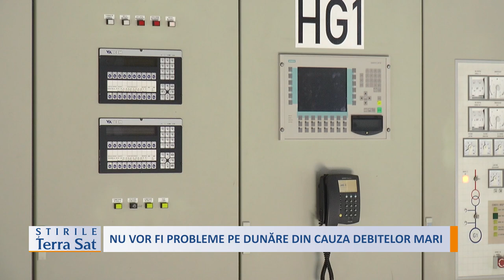NU VOR FI PROBLEME PE DUNĂRE DIN CAUZA DEBITELOR MARI